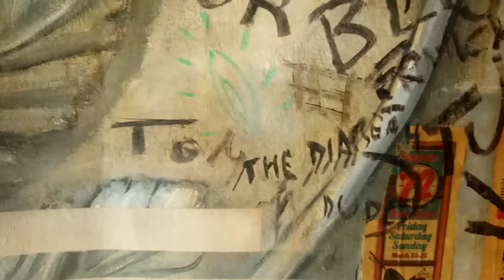29 de marzo de 2022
Video de cuadro